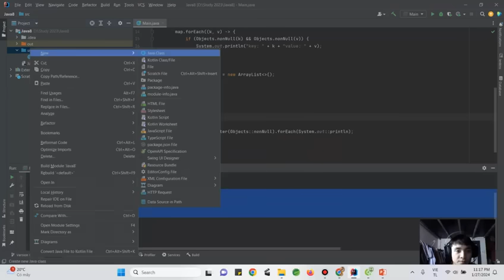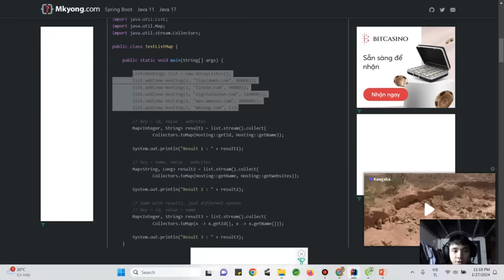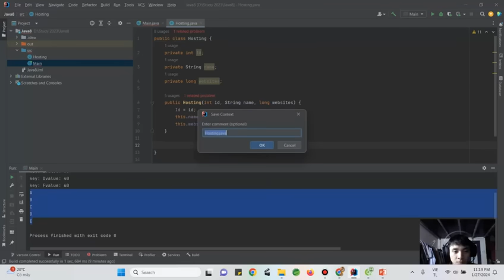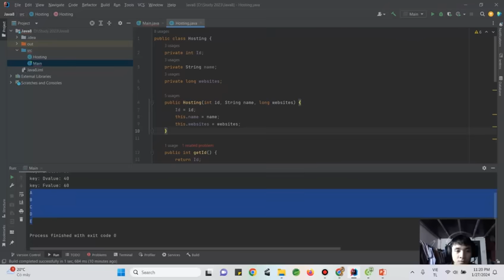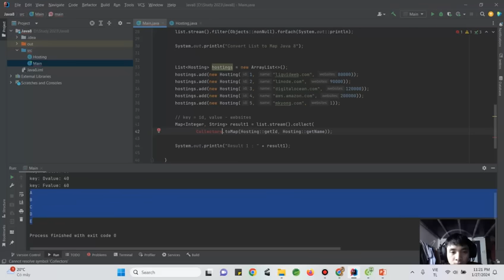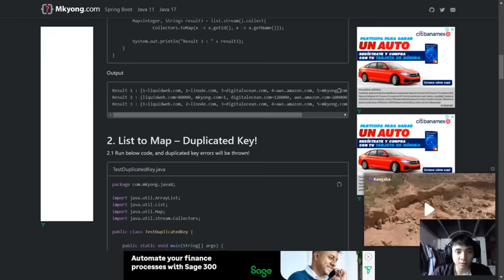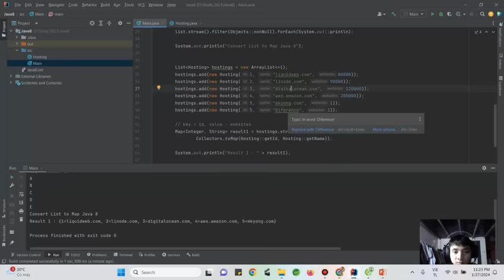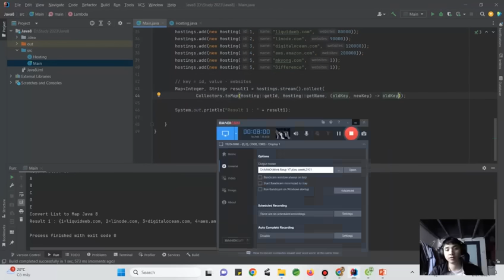Java 8 – Convert List to Map 2024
Convert List to Map
Java 8